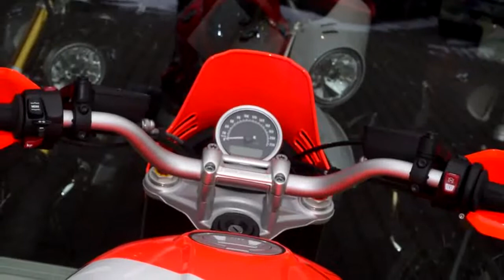BMW R nineT ' LacRose ' Martin GmbH BMW Motorräder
bike by Martin GmbH BMW Motorräder

Address :
Highlights info row image
Marktoberdorfer Str. 16
Schongau, Bayern 86956